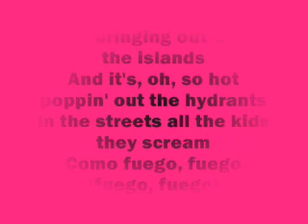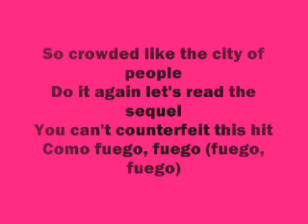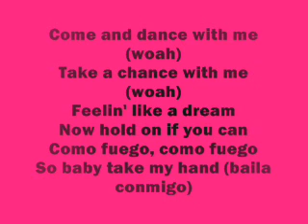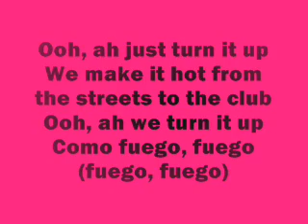Cheetah Girls - Fuego WIFF lyrics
made by chloe and beth